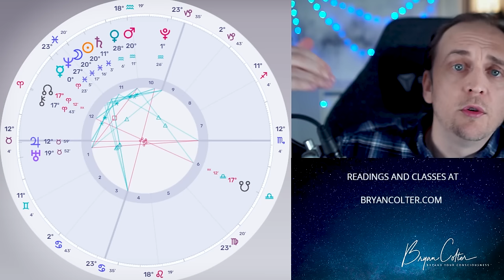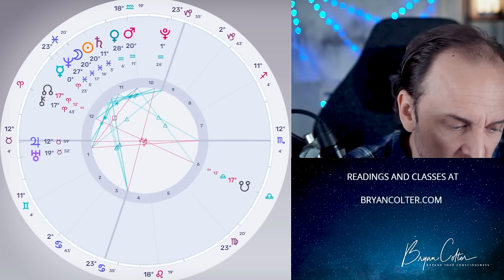Eye of the Storm - Pisces New Moon March 2024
Explore the transformative energies and astrology insights with this New Moon in Pisces, and this evolutionary astrology horoscope for March 2024. Bryan Colter, an experienced evolutionary astrologer, guides you on a journey towards working with the energies of this month.